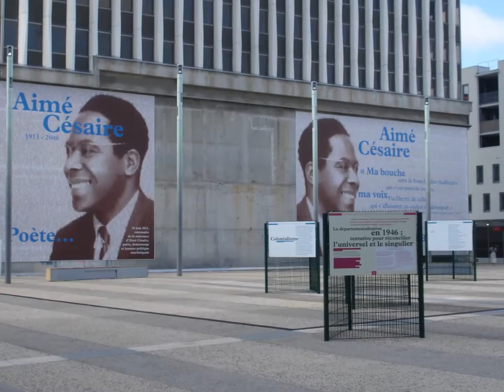Copie de Fais silence Dyapason Quartet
Fais silence